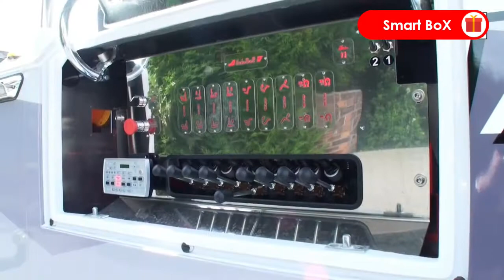Most Amazing Tow Trucks You Must See 2 ▶ Truck Kenworth T880 Wrecker PART 01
World's Most Amazing Tow Trucks You Must See 2 ▶ Truck Kenworth T880 Wrecker PART 0

60TR+110T OMARS ROTATOR rescue intervention of a heavy vehicle_1080p

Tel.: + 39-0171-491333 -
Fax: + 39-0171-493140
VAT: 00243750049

Carro attrezzi con porta moto , dépanneuse VL , Abschleppwagen , Towing trucks
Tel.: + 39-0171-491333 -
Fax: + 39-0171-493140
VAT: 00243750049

Andreis 2000 T5G_1080p
ttp://andreislorenzo.it
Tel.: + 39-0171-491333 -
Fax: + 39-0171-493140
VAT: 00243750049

Have an interesting or creative video you made and want to see featured in our next compilation?

Note: All of these videos are licensed or used with permission from the original video owner.
This video belongs to the website owner and the product owner. It's not a Promotional Video we are doing here. Just some cool gadgets that make our life better. Nothing More Nothing Less. The purpose of this channel is to educate people about inventions, the latest technology, and top inventions video which encourages people to do stuff.